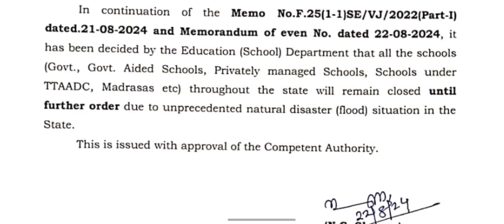পরবর্তী নোটিফিকেশন আসা পর্যন্ত রাজ্যের সমস্ত বিদ্যালয় বন্ধ থাকবে | 22nd August 2024 | School Closed